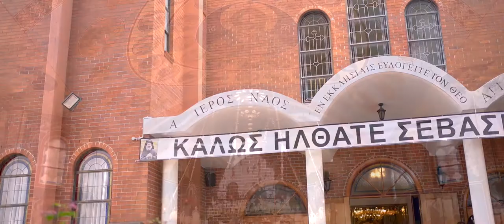ALEXANDER | CINEMATIC HIGHLIGHT | GREEK ORTHODOX CHRISTENING SYDNEY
ALEXANDER | CINEMATIC HIGHLIGHT

"Capturing the times in your life
for a lifetime of memories"